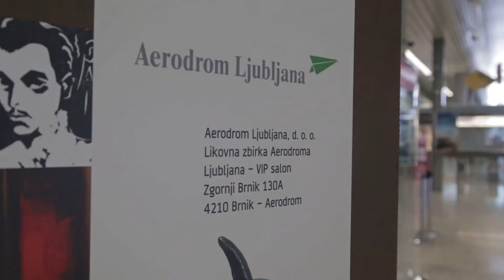Umetniška zbirka Aerodroma Ljubljana, d.o.o. (Art collection of Aerodrom Ljubljana)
The Aerodrom Ljubljana art collection represents an important view and window into one part of modern part of modern art in Slovenia, and also into the artists of the region of Gorenjska where the airport is located. A good deal of our collection was created by Prešeren award winners, while others became award-winners after earning place in our collection, not just in the passengers terminal, but also in the Office buildings, and in other buildings around the airport where we pursue business.

Likovna zbirka Aerodroma Ljubljana predstavlja pomemben pregled in prezentacijo v enem delu slovenske moderne umetnosti, v drugem pa likovnikov gorenjske regije, v katero je vpeto letališče. Velik del zbirke so ustvarili Prešernovi nagrajenci, nekateri nagrajeni tudi po času, ko so njihove umetnine dobile mesto v letaliških prostorih - ne le v potniškem terminalu, temveč tudi v upravni stavbi in drugih objektih po letališču, kjer se odvija naša dejavnost.